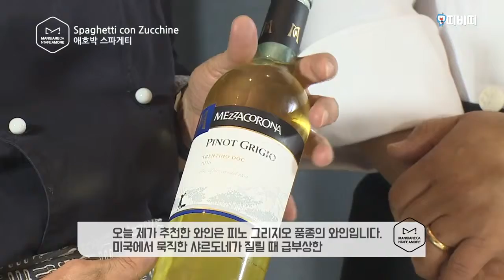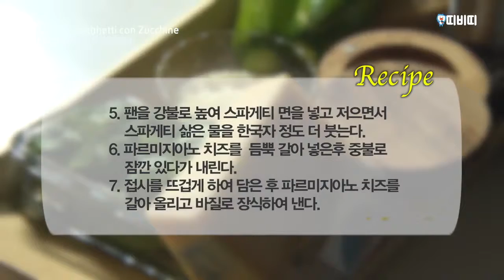13회-들어는 봤나! 애호박으로 만든 스파게티 [만자레칸타레아모레]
애호박으로 만든 파스타 먹어봄? 아니 들어는 봄?
이름마저 생소한 애호박스파게티 만드는 법도 초간단!
퇴근 하면서 재료사러 가야겠군